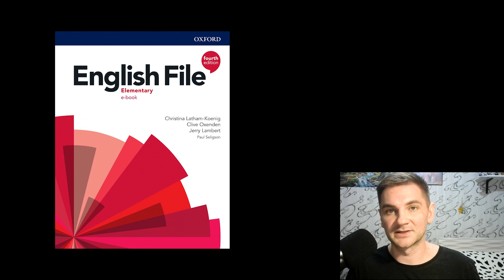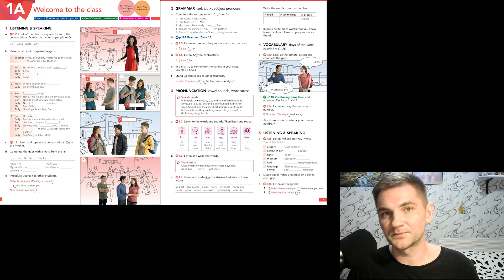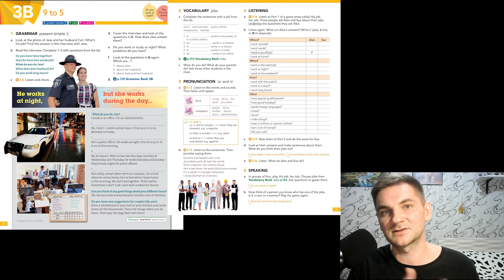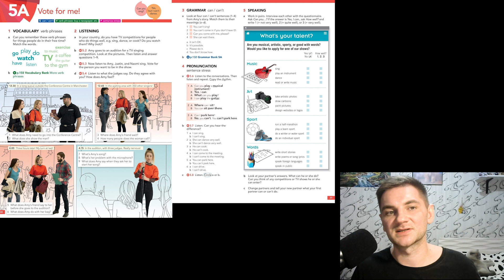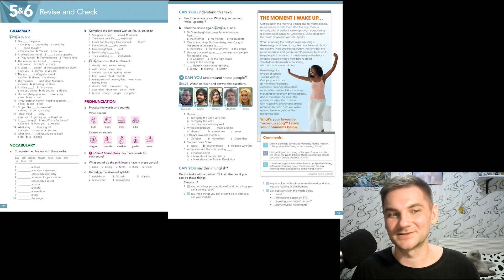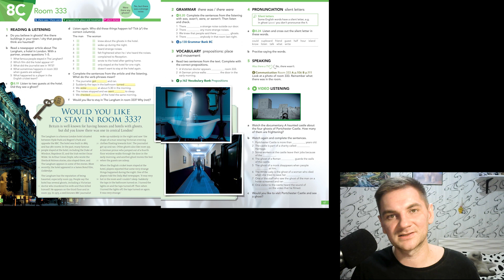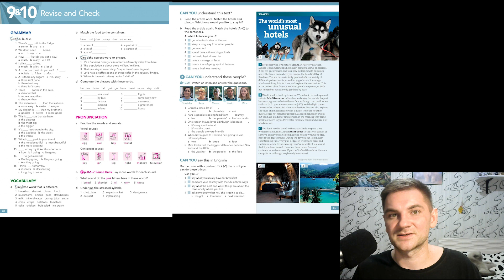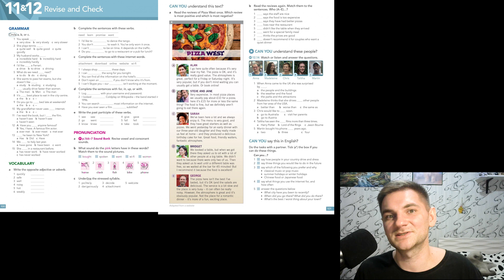Подведение итогов курса "Английский язык по учебнику English File Elementary 4th edition".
Разбор Workbook, тесты, контрольные; дополнительный контент.
✅ Перевод на карту Тинькофф:  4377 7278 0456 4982

00:00 Новости, планы и т.д.
05:12 1 юнит
06:30 2 юнит
08:47 3 юнит
11:10 4 юнит
13:35 5 юнит
16:09 6 юнит
18:23 7 юнит
20:55 8 юнит
23:26 9 юнит
25:18 10 юнит
27:37 11 юнит
29:35 12 юнит